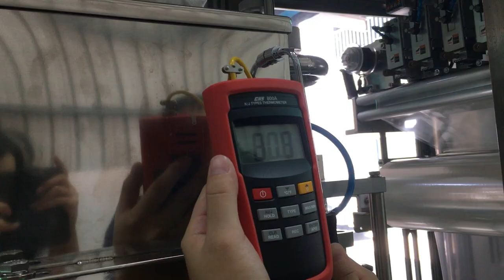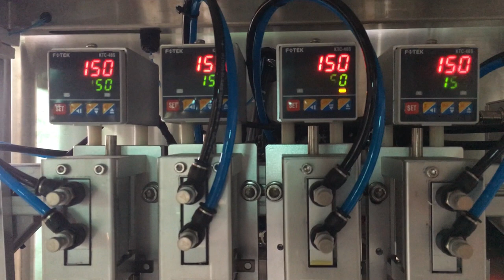1204B - Jam Cup Filling & Sealing Machine 果醬自動充填封口機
Serial 機器編號: 3484
Model 型號: 1204B
Drawing NO. 圖號: 18EADABR
MFG Date 出廠日期: 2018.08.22
Country 國家: UAS 美國
Agent 代理商: Winpack
Contract Packager 代工廠: NA 無
Client 客戶: Tillamook
User 買主: Tillamook
Product 產品: Jam 果醬
Container 容器: Cup 杯子
Material 材質: PP
Dimension 尺寸:
Dia 口徑 51 *  H 高 25.6 mm; Volume 容量: oz / ml / g
Capacity 產能: 60 - 80 CPM / 3,600 - 4,800 CPH